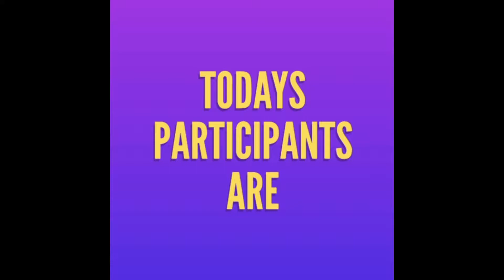2014 Season Event 1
This is the first event of E-Town RC's Inaugural freestyle points season.